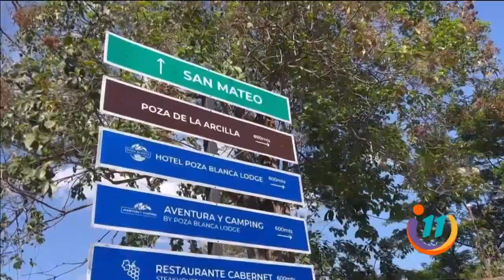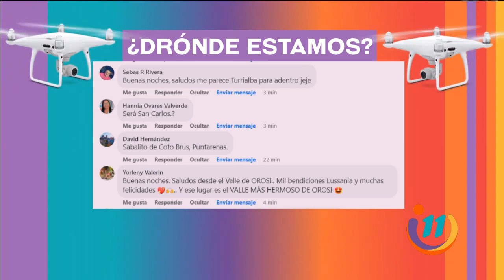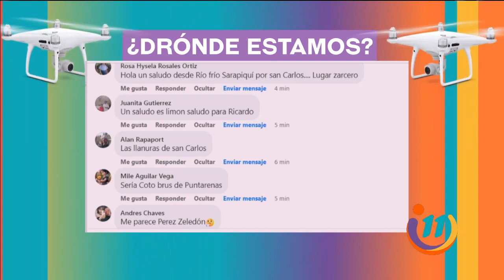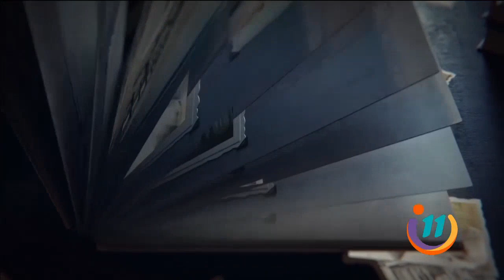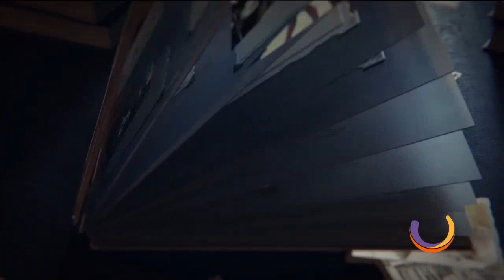Informe 11: Programa del 13 de Abril del 2023